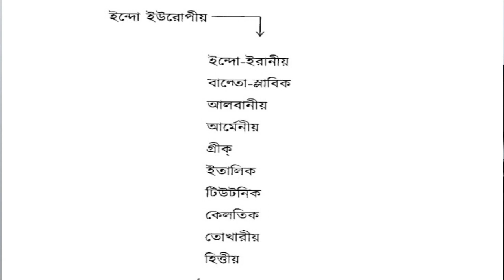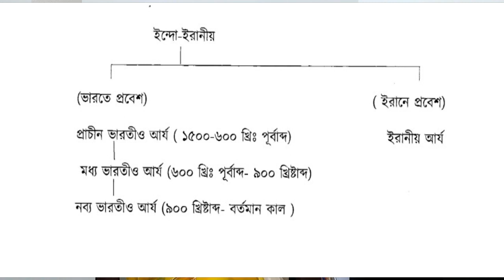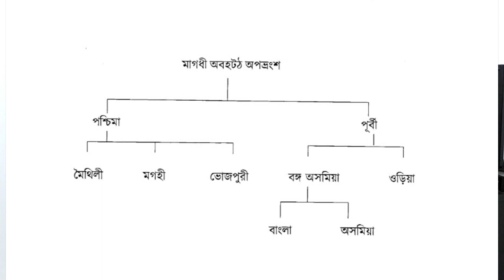বাংলা ভাষার জন্ম ইতিহাস | The Origin of Bengali Language | Bangla Vasar Jonmo ba utso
We all speak Bengali, the mother tongue of all Bengalis, but the exact information about the origin of this language may not be known to many, so an analytical discussion for all Bengali language lovers.

সকল বাঙ্গালীর মাতৃভাষা বাংলা ভাষায় আমরা সকলেই কথা বলি কিন্তু এই ভাষার উৎস সম্পর্কে সঠিক তথ্য হয়তো অনেকেরই জানা নেই তাই বাংলা ভাষা প্রেমী সকল মানুষের জন্য একটি বিশ্লেষণ মূলক আলোচনা করা হলো আজকের ভিডিওতে ভালো লাগলে অবশ্যই ভিডিওটি লাইক শেয়ার অ্যান্ড সাবস্ক্রাইব করতে ভুলবেন না।

Copyright woner : Banipith Sikshangan

***তোমার প্রয়োজনীয় ভিডিওটি নিম্নের নির্দিষ্ট লিঙ্কে ক্লিক করে দেখে নাও